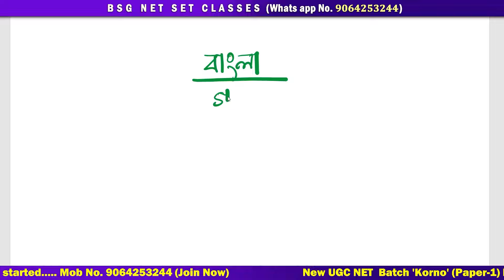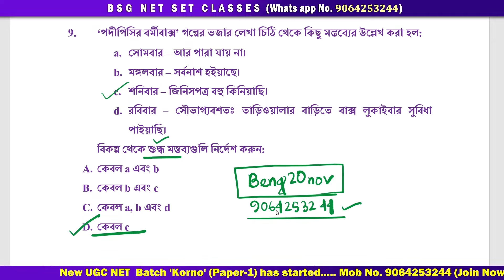WBSET/UGC NET BENGALI | Unit-5 | ছোটোগল্প | BSG NET SET Classes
D.I Class wbset / UGC NET | একদম সহজ পদ্ধতিতে  | BSG NET SET Classes

🎉 𝗝𝗼𝗶𝗻 𝗢𝘂𝗿 𝗡𝗲𝘄 𝗙𝗼𝘂𝗻𝗱𝗮𝘁𝗶𝗼𝗻 𝗕𝗮𝘁𝗰𝗵 𝗳𝗼𝗿 𝗨𝗚𝗖 𝗡𝗘𝗧 𝗣𝗮𝗽𝗲𝗿 𝟭 𝟮𝟬𝟮𝟱! 🎉

🏆একদম নতুন ব্যাচে আগে Demo Class দেখো, তারপর Admission নাও ।

🎯 এবারের কর্ণ ব্যাচে (𝐖𝐁𝐒𝐄𝐓/𝐍𝐄𝐓 𝐏𝐚𝐩𝐞𝐫 𝟏)  সঠিক প্রস্তুতি হবে সঠিক সময়ে।

✅ Fresh 𝐁𝐚𝐭𝐜𝐡 শুরু হচ্ছে 15th Nov, 2024 থেকে।

👉 𝐖𝐁𝐒𝐄𝐓/ 𝐔𝐆𝐂 𝐍𝐄𝐓-এর প্রশ্নের মান যেহেতু অনেক উন্নত হচ্ছে ⬆ , তাই এই কর্ণ  ব্যাচে নতুন ভাবে একদম 𝐁𝐚𝐬𝐢𝐜 থেকে 𝐀𝐝𝐯𝐚𝐧𝐜𝐞𝐝 𝐋𝐞𝐯𝐞𝐥-এ তোমাদের তৈরি করা হবে।

🎯 এবারের প্রশ্নের 𝐟𝐨𝐫𝐦𝐚𝐭 যেভাবে বদলেছে। 𝐒𝐞𝐪𝐮𝐞𝐧𝐜𝐞, 𝐒𝐭𝐞𝐩𝐬, 𝐀𝐬𝐬𝐞𝐫𝐭𝐢𝐨𝐧 & 𝐑𝐞𝐚𝐬𝐨𝐧 -এর নতুন ফরম্যাটে আমাদের কর্ণ ব্যাচ তৈরি হবে।

⿡ ✅ 𝐏𝐫𝐞𝐯𝐢𝐨𝐮𝐬 𝟐𝟎 𝐘𝐞𝐚𝐫𝐬- এর 𝐃.𝐈 & 𝐨𝐭𝐡𝐞𝐫 𝟗 𝐔𝐧𝐢𝐭 (𝟐𝟎𝟎𝟓-𝟐𝟒) 𝐏𝐘𝐐𝐒 𝐒𝐨𝐥𝐯𝐞𝐝 করানো হয়।
⿢✅ক্লাসের প্রথম থেকেই থাকবে 6000+ 𝑴𝑪𝑸 𝑷𝒓𝒂𝒄𝒕𝒊𝒄𝒆 𝑺𝑬𝑻..
⿣✅ 𝑩𝒂𝒏𝒈𝒍𝒂 ও 𝑬𝒏𝒈𝒍𝒊𝒔𝒉 দুই ভাষাতেই থাকবে। (𝑼𝒑𝒅𝒂𝒕𝒆𝒅 𝑴𝒆𝒕𝒆𝒓𝒊𝒂𝒍)
⿤ ✅ শুধু❌𝐑𝐞𝐜𝐨𝐫𝐝𝐞𝐝 𝐂𝐥𝐚𝐬𝐬❌ দিয়ে দায়সারা কাজ নয়, বরং 🎦𝐋𝐢𝐯𝐞 ক্লাসে পড়িয়ে স্টুডেন্টসদের প্রবলেম 𝐒𝐨𝐥𝐯𝐞𝐝 করে, তারপর সেই 🎥✔𝐑𝐞𝐜𝐨𝐫𝐝𝐞𝐝 𝐂𝐥𝐚𝐬𝐬 দেওয়া হয়
⿥✅ এবারের কর্ণ 𝐁𝐚𝐭𝐜𝐡-এ প্রথম থেকেই থাকছে 𝐔𝐧𝐢𝐭-𝐰𝐢𝐬𝐞 𝐏𝐘𝐐𝐒 𝐀𝐧𝐚𝐥𝐲𝐬𝐢𝐬 𝐂𝐥𝐚𝐬𝐬𝐞𝐬.
⿧✅প্রত্যেক ক্লাসের শুরুতে, পূর্বের ক্লাসে যা পড়ানো হয়েছে তা ধরা (𝐐𝐮𝐞𝐬𝐭𝐢𝐨𝐧𝐬 𝐀𝐧𝐬𝐰𝐞𝐫 𝐭𝐢𝐦𝐞) হয়।
⿨✅ 𝟏ঘন্টা  বা 𝟏.𝟓 ঘন্টা নয়, বরং প্রত্যেকটি ক্লাস হবে 𝟐 ঘন্টার।
🎯 মনে রাখবে, স্বপ্ন তোমাদের, সেই স্বপ্নকে পূরণ করবার দায়িত্ব আমাদের। আর সেই দায়িত্বে আমরা দৃঢ়প্রতিজ্ঞ।

wb set exam date 2024,
wb set exam 2024,
wb set exam 2024 application form,
wb set exam preparation,
wb set exam details,
wb set exam form fill up 2024 last date,